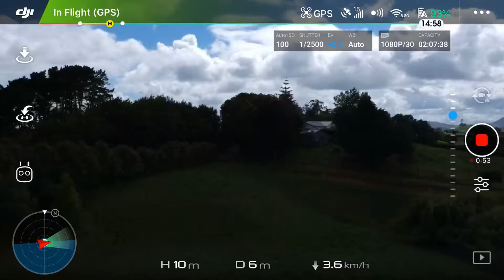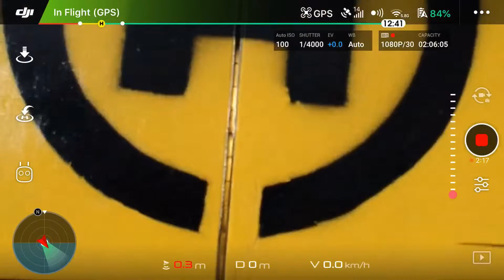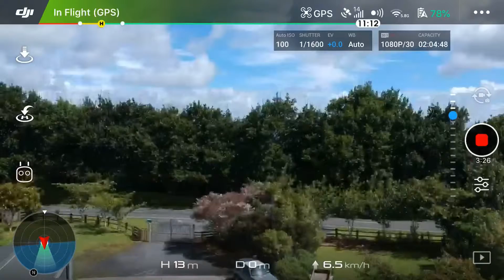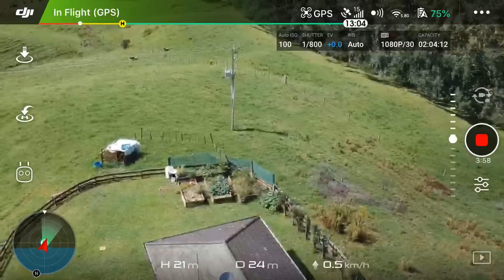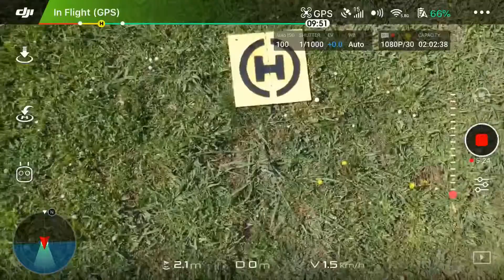26 December 2018